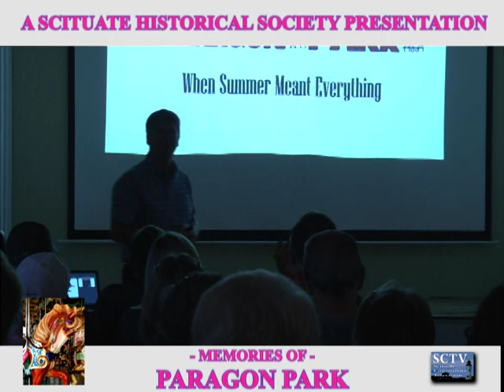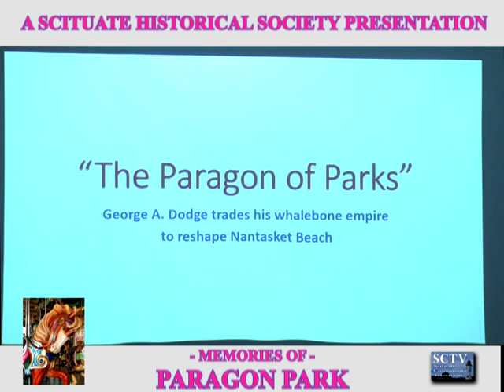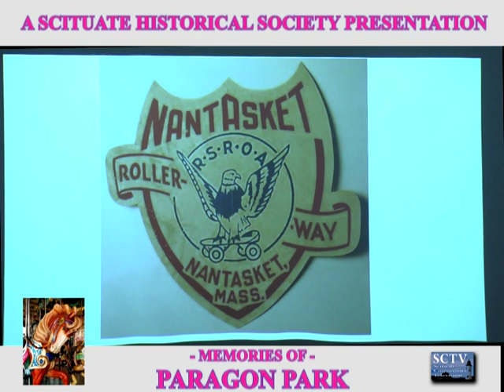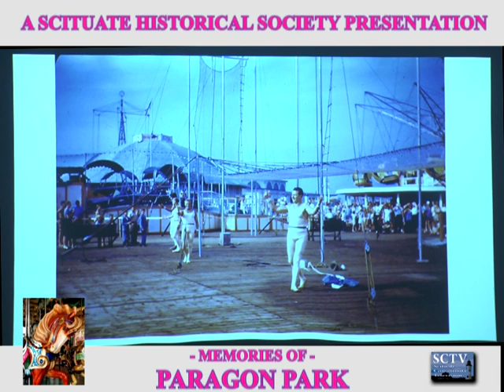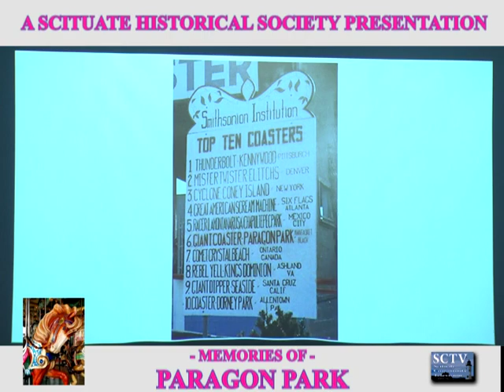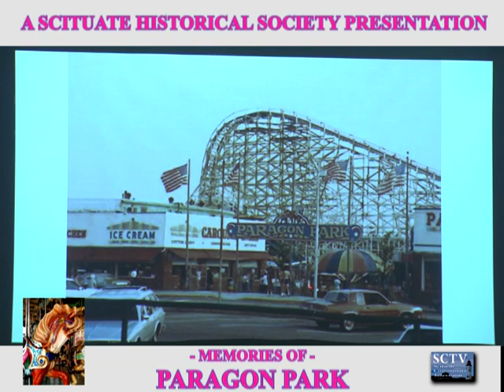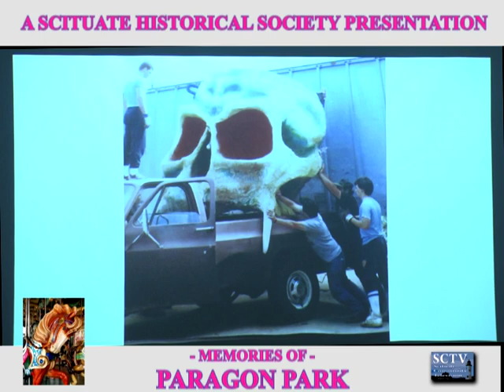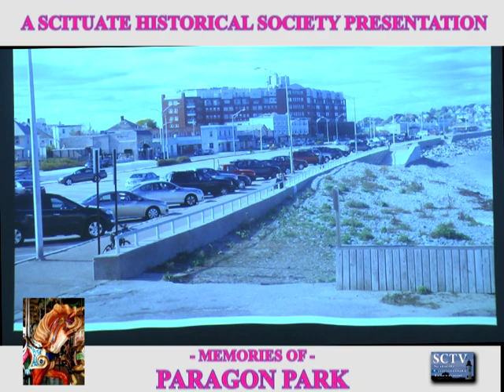Memories of Paragon Park: A Scituate Historical Society Presentation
The Scituate Historical Society welcomed Chris Haraden for a trip down memory lane with the presentation: Memories of Paragon Park.